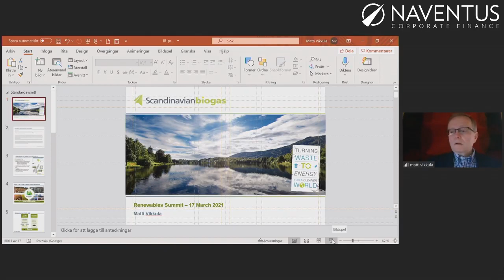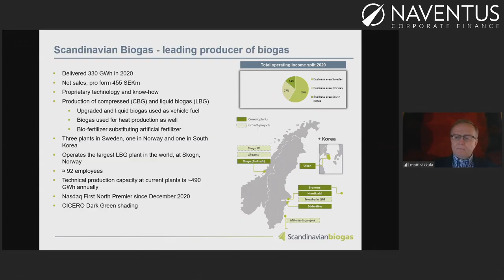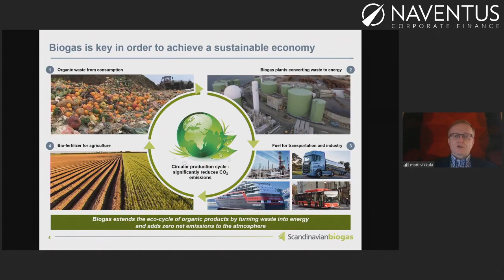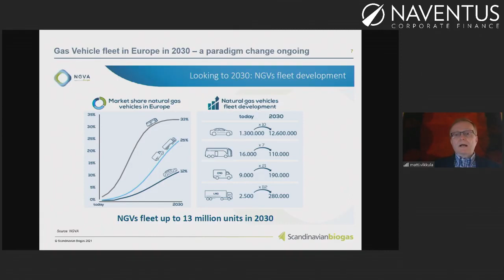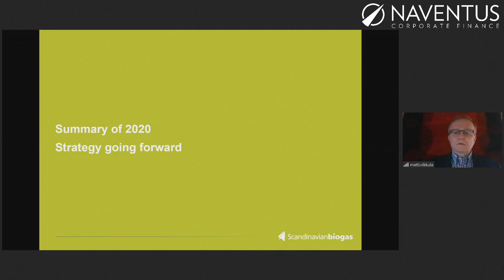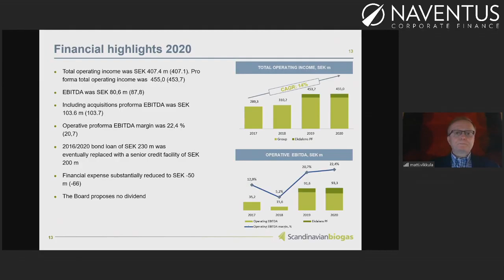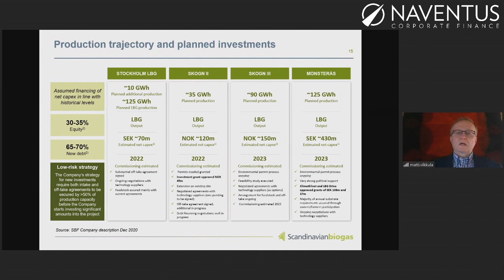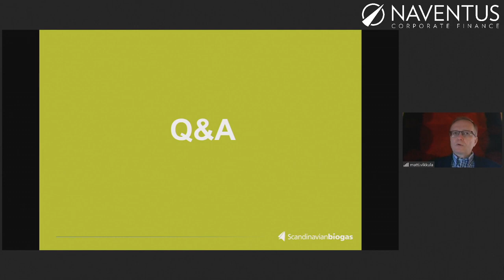Scandinavian Biogas - Naventus Renewables Summit March 17 2021